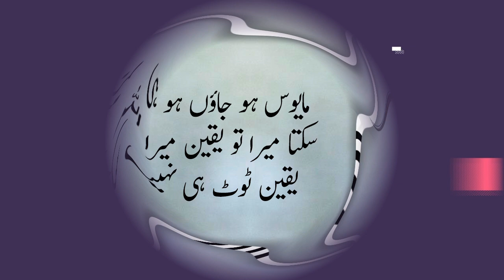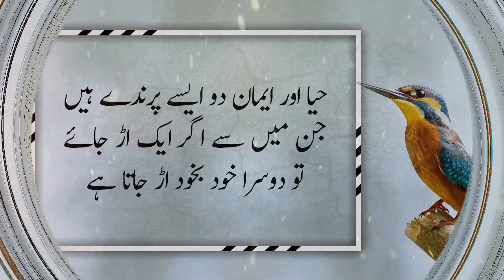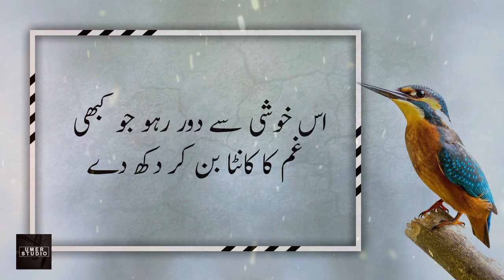10 Things Can Change Your Life | Best Urdu Quotes | Life Changing Quotes | Umer Studio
10 Things Can Change Your Life | Best Urdu Quotes | Life Changing Quotes | Umer Studio

10 Baatein Or Jeet Tumhari (Ten Things and Your Victory) | Victory | Things | Jeet